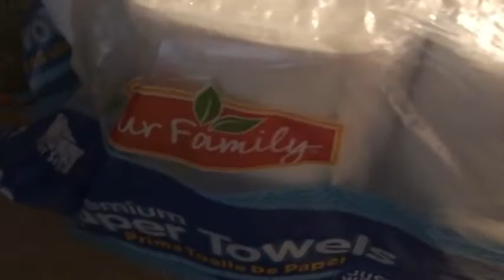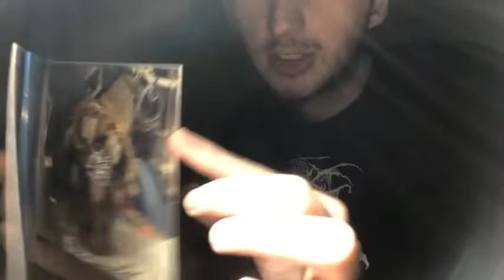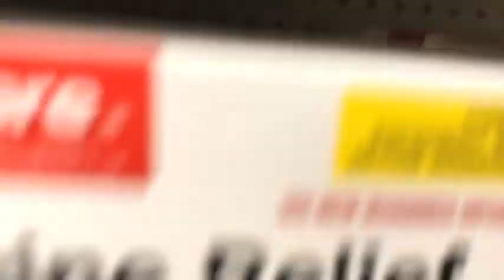A Day In The Life Of Scum Alice Part One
11/09/21

Content warning; substance usage